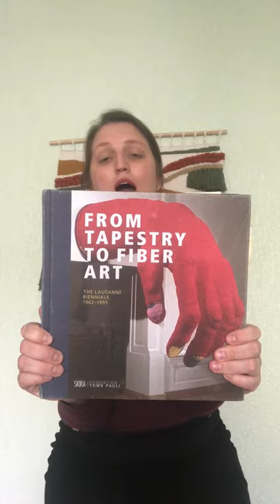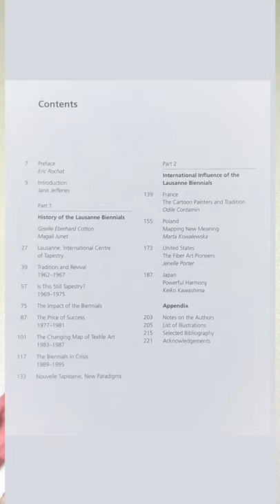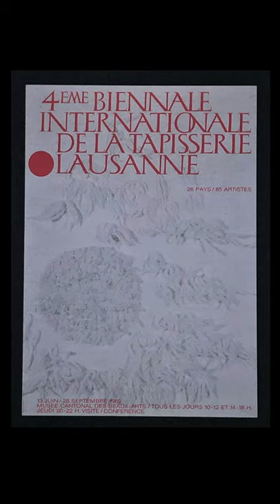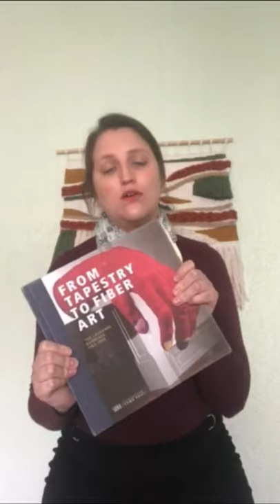Livro "From tapestry to fiber art"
Segundo vídeo da série "Publicações sobre tapeçaria e arte têxtil".

Nesse vídeo, comento sobre a publicação "From tapestry to fiber art" (2017), na qual discorro sobre a história da Bienal de Lausanne.